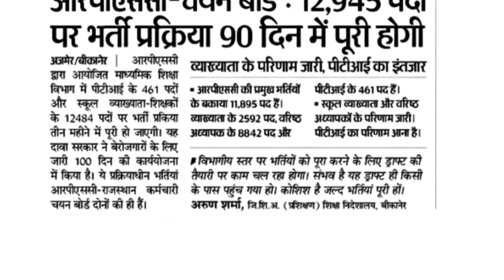2nd grade new vacncy 2024 // rajasthan new vacancy 2024 // rajasthannewbharti //